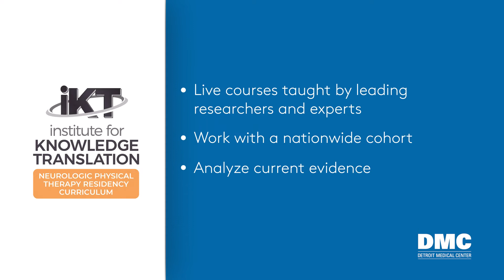Rehabilitation Institute of Michigan's Physical Therapy Neuroresidency.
The Rehabilitation Institute of Michigan (RIM) Neurologic Physical Therapy Residency is a 13-month long residency program in the field of neurologic physical therapy. As part of the Detroit Medical Center, the RIM program provides unique offerings including rotations in various settings such as inpatient rehabilitation, acute care at a level 1 trauma center, outpatient rehabilitation, spinal cord injury specialty center, pediatric rehabilitation, and more. The program is a full-time paid position including benefits. To learn more visit RIMrehab.org/neuroresidency